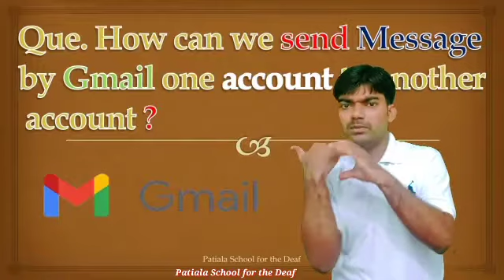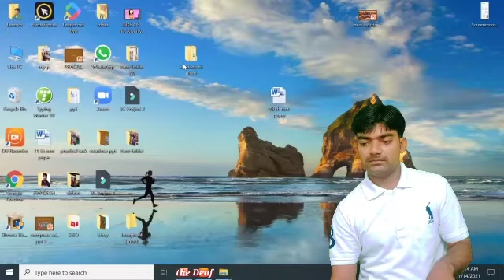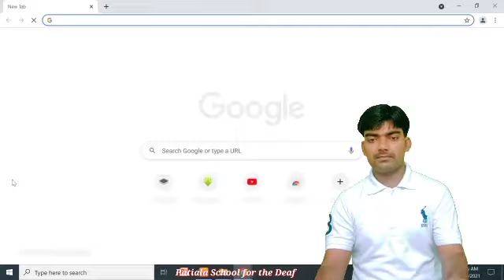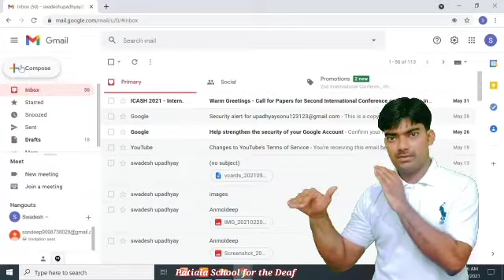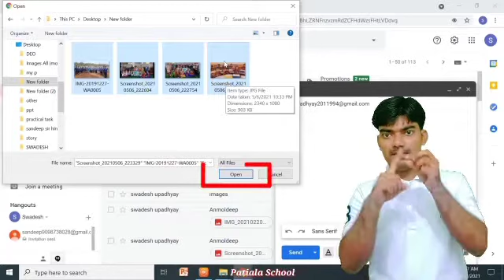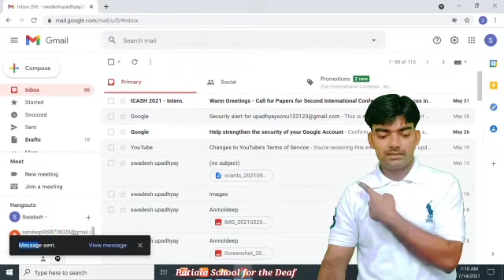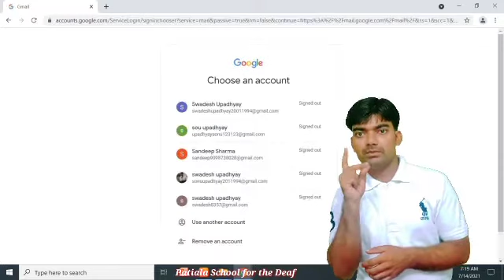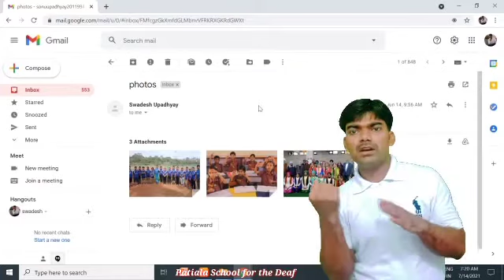3.4 How can we handle Gmail account ?